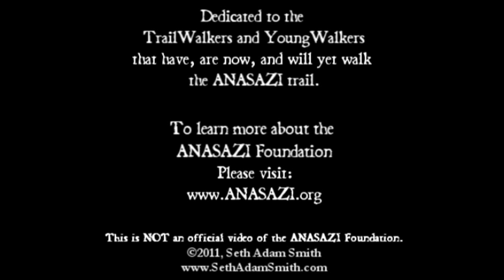The ANASAZI TrailWalker Song!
The ANASAZI TrailWalker Song! Please share it with all those who have walked, are walking (and will yet walk) the ANASAZI trail!